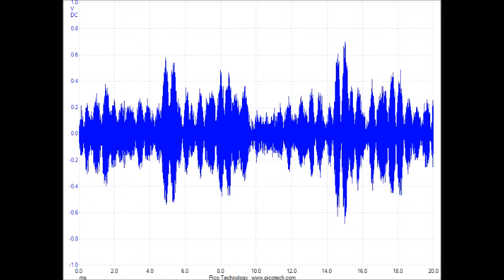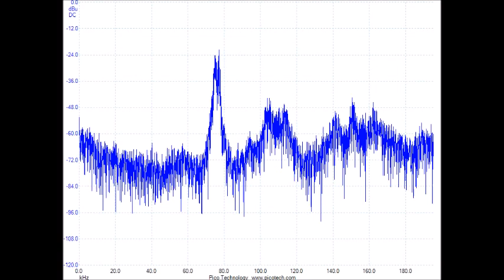超音波テスター（音圧解析） Ultrasonic tester （Slideshow）